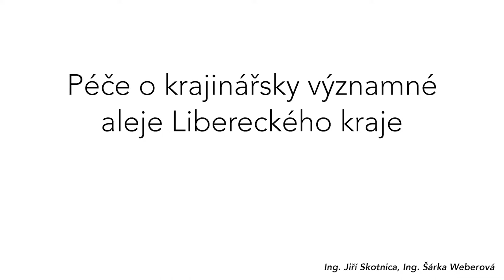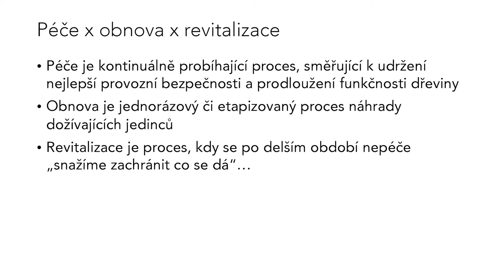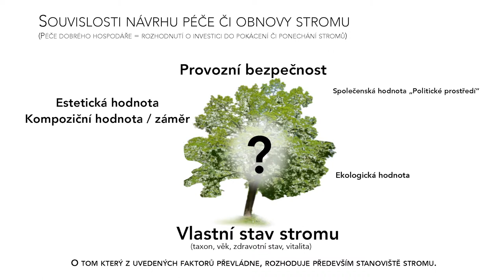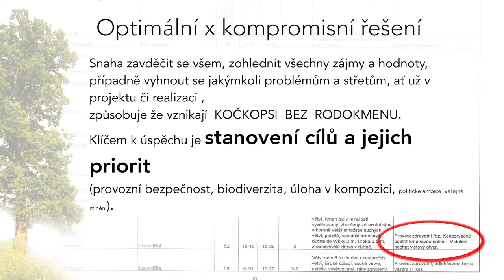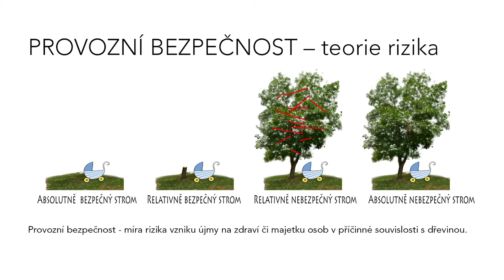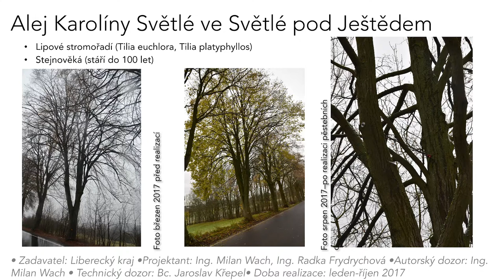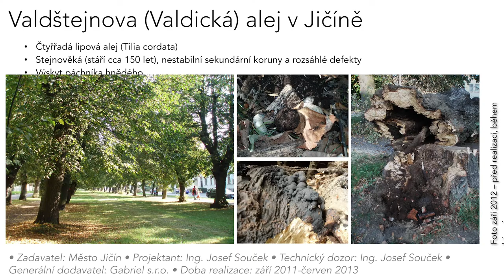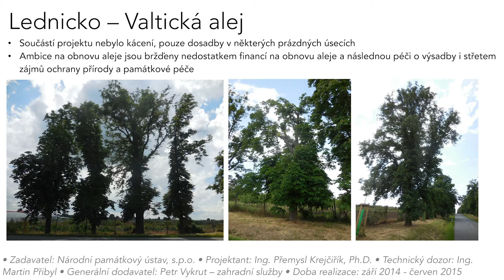Šárka Weberová, SZKT: Péče o krajinářsky významné aleje v Libereckém kraji